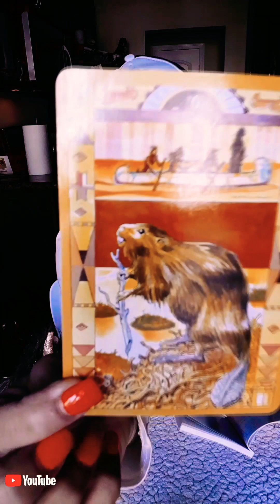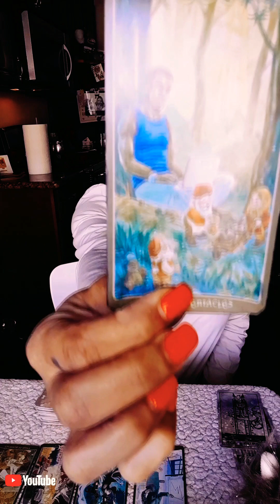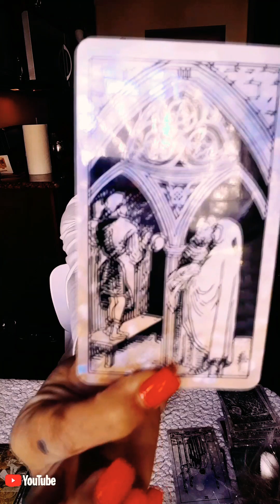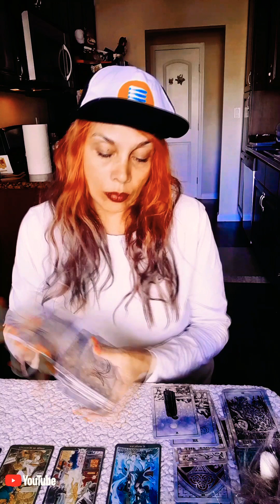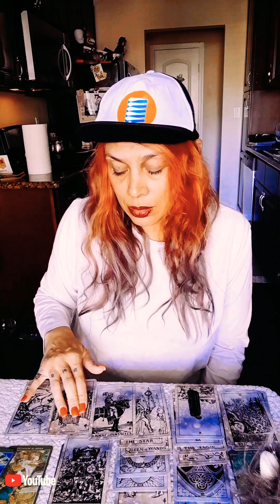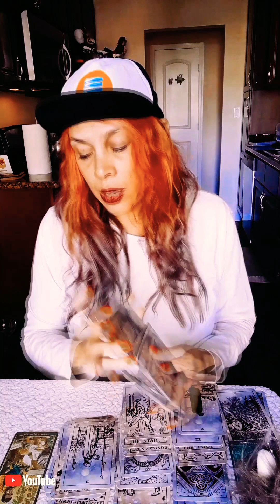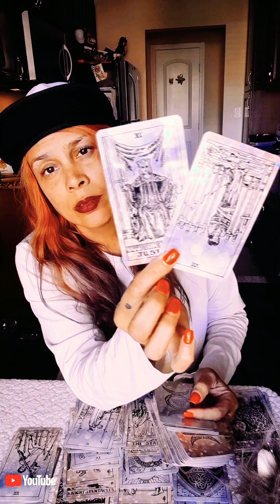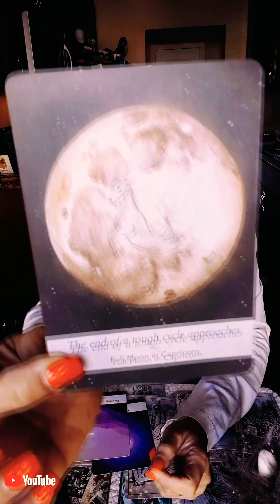EXCITING OPPORTUNITY-BUT I don't want 2 complete this cycle W/O YOUR SUPPORT💫💫💫💫💫💫💫💫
All are welcome with good intent to Hard_Knocks Tarot! Here Spiritual messages from the universe , our spirit guides and myHIGHRself, give you the spankings you need, the hard truth! General, timeless Read for everyone. This is not a personal reading.You will know what messages speak to you, those are yours. what doesn't relate to you, isn't yours, it's that fuckin simple. please note roles can be reversed, energy is fluid. However, Don't complicate it. when you know , you just  know. It's all purposeful. Thank you for joining me today, Namaste.